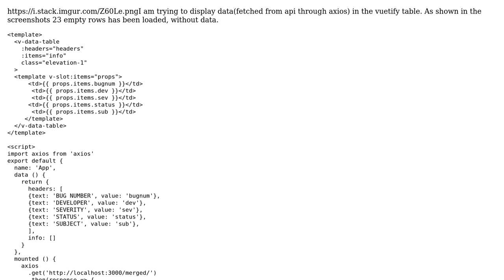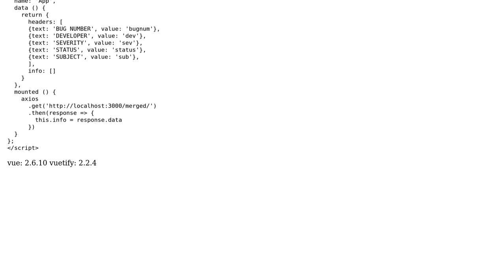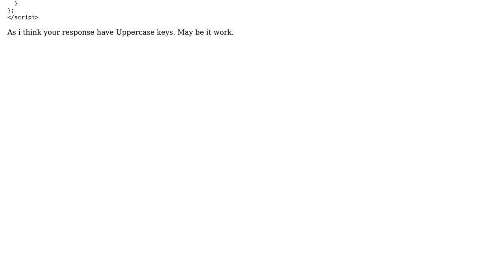Axios data not displayed in Vuetify table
With thanks & praise to God, and with thanks to the many people who have made this project possible! | Content (except music & images) licensed under CC BY-SA | Music | Images & others | With thanks to user Nipun Jain user Katha patel and the Stack Exchange Network Trademarks are property of their respective owners. You are responsible for your own actions.